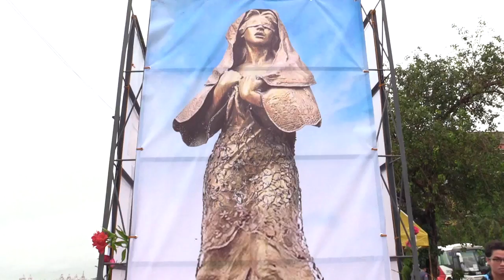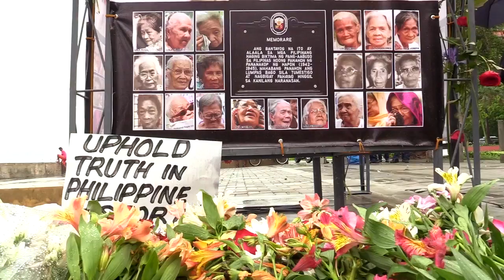On Independence Day, various groups honor Filipino comfort women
To honor and remember the Filipino women abused by Japanese soldiers during the Second World War, various groups who campaigned for the reinstallation of the ‘Comfort Woman’ statue along Roxas Boulevard held a ceremony for the victims on Tuesday, Independence Day. Video and editing by RYAN LEAGOGO